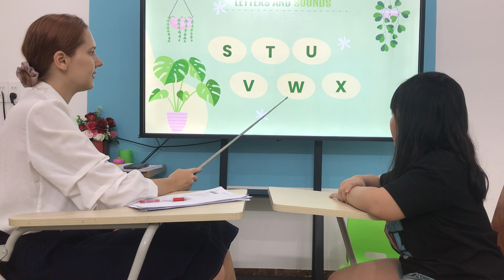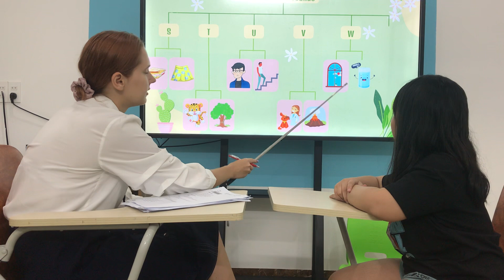Sam bamboo 2 -B4 vegetables- 10/5